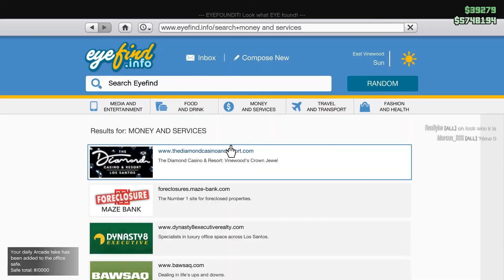Clip Dump | Episode 5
spook 👻